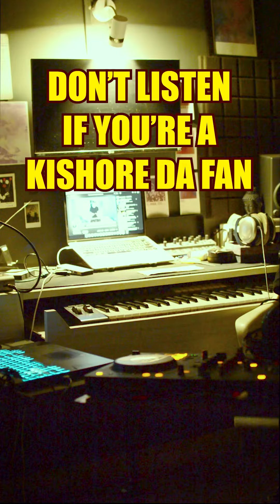Don’t listen if you’re a ​@kishorekumar3121 da fan!